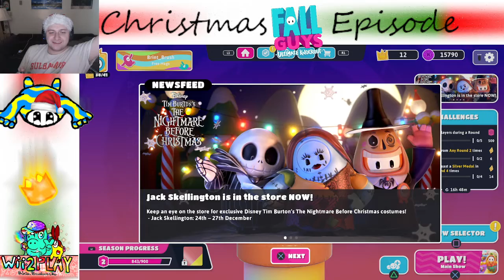Wii2PLAY XMAS 2021) A Very VARIED 'FALL GUYS' Christmas Special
(WARNING: X'3 Contains bad singing!)